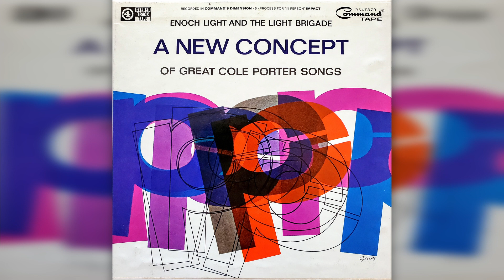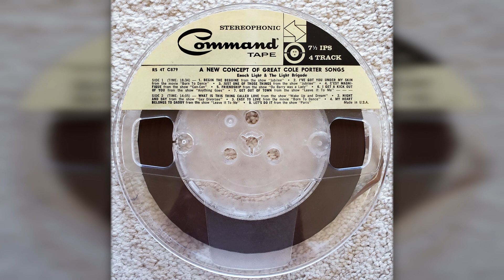Enoch Light - I Get A Kick Out Of You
From the 1965 reel to reel tape "A New Concept of Great Cole Porter Songs"